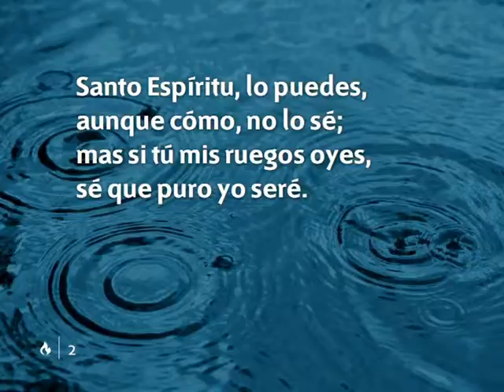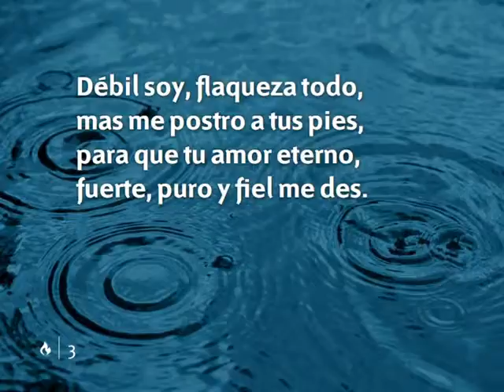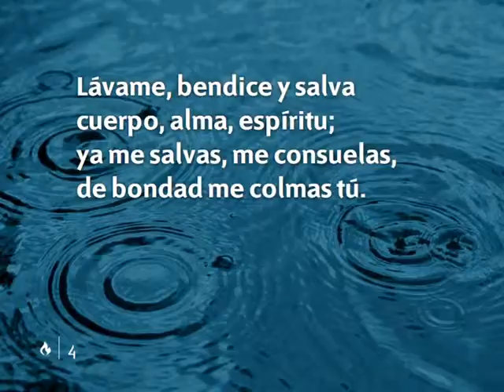190 Santo Espiritu de Cristo-Himnario nuevo Adventista.avi